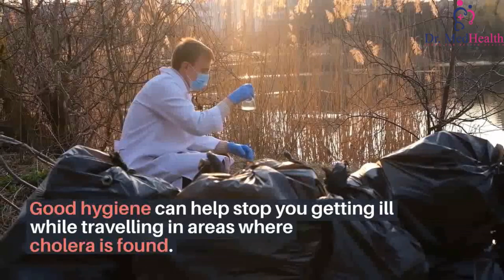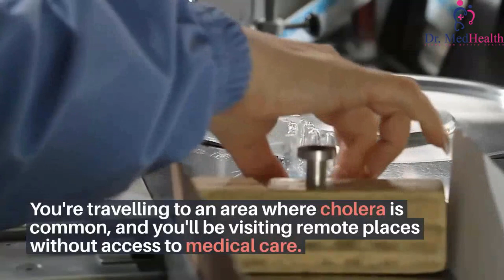Cholera disease symptoms and treatment | cholera prevention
Cholera is an infection that can cause severe diarrhea.
Check if you could be at risk of cholera
You can catch cholera from:
• drinking unclean water
• eating food (particularly shellfish) that's been in unclean water
• eating food that's been handled by an infected person

The risk of getting it while traveling is very small.

It's mainly found in places without a clean water supply or modern sewage systems, such as parts of Africa and Asia.